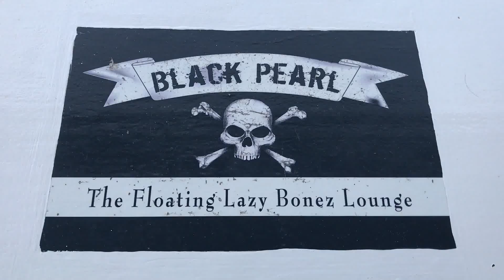BP 0629 PM